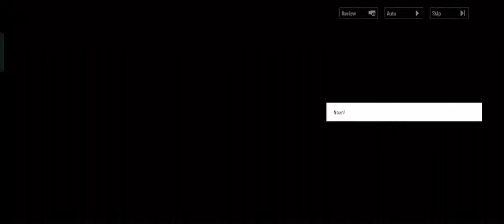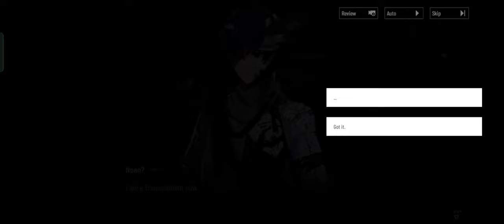PUNISHING GRAY RAVEN (Gameplay - Storyline) - Chapter 26-16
Chapter 26: Cradle Parade
Mission 16: Wandering Grass